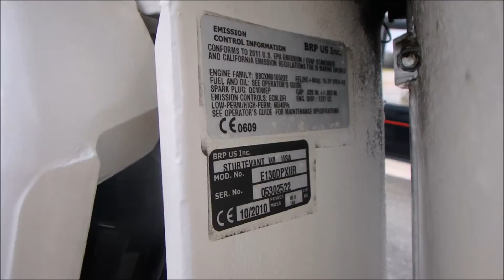2010 Tournament 1900 Centre Console + Evinrude Etec 130hp Two Stroke - For Sale at Northside Marine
2010 Tournament 1900 Bluewater Centre Console + 2010 Evinrude ETEC 130hp DI Two Stroke (551hrs) + Sealink 19TMB Galvanised Trailer - GREAT BUY!

The Tournament 1900 Bluewater Centre Console is designed for maximum fishing space - this boat has it all! Proven offshore capabilities of a massive 21 degree deadrise and big reverse chines provides you with a dry and soft ride. This allows you to arrive at that fishing or dive spot in comfort. This boat is powered by an Evinrude ETEC 130hp DI Two Stroke Outboard Motor to provide plenty of power to get to your favourite spots, and had its last annual service on 28/02/2017 - so is ready to go boating now!. It is loaded with many extras including Humminbird 917C Sounder/GPS Combo, Garmin VHF Radio, boarding ladder, stainless steel T-Top with rocket launcher, Bait Mate Bait Board, and lots more. This is great rig that will not last long in the yard, before someone snaps it up, so for further information on this great boat and to book your inspection, contact Rod today on 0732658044, we are happy to help.

SPECIFICATIONS:
* LENGTH INCLUDING BOWSPRIT: 6.18 M
* LENGTH: 5.97 M
* BEAM: 2.34 M
* DEADRISE: 21 DEGREES
* FUEL: 115 LITRES
* BERTHS: N/A
* OUTBOARD: 115-150 HP
* TRANSOM HEIGHT: 25 INCH
* MAX O/B WEIGHT: 239 KG
* HULL WEIGHT: APPROX 740 KG
* MAX PEOPLE: 6/540 KG
* MAX LOAD: 779 KG

PRICING:
Great buy at only $37,900.

ABOUT US:
We have been part of the Queensland boating lifestyle for over fifty years. We are truly "Your boating partners for life!". We have the best brands in all things boating, at great prices. We also have the convenience of a fully air conditioned chandlery, ski & wake wonderland, and tackle shop; modern state of the art servicing facility; as well as a 40 vehicle car park with trailer access. At our dealership we can also arrange finance and insurance for your purchase; and we can have your new boat, used boat or marine craft shipped to your location.

ROD KEATS - BRISBANE USED BOAT SALES
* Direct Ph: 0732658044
* Add: Northside Marine - 2294 Sandgate Road, Boondall, QLD, 4034.
* Opening Hours: Mon-Fri: 8.30am to 5pm; Sat: 8.30am to 4pm; Sun: By Appointment.

Listing Reference - C001942.